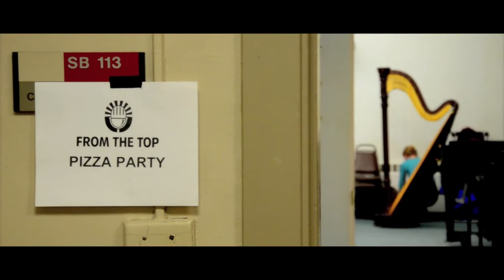Show 283: Jordan Hall - Boston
Get a sneak peek at this week's show and meet Maxim, Gregorio, Deanna, Zlatomir, and the members of Quartet Noce. Listen on your local station the week of March 10.